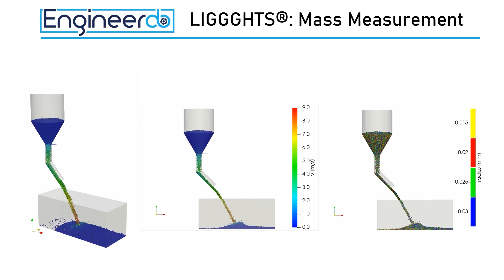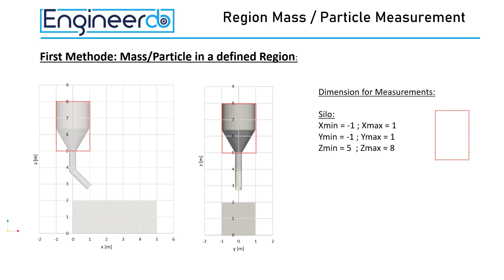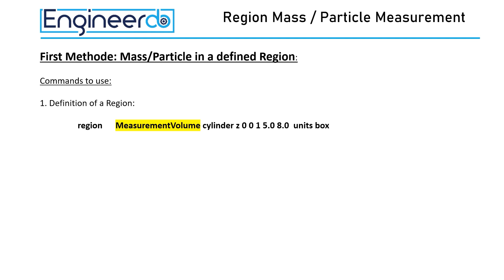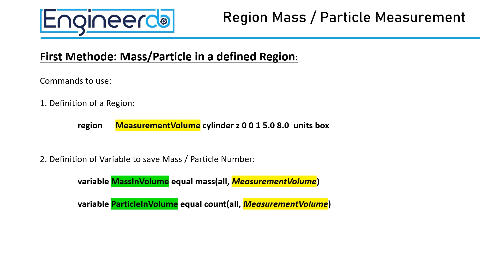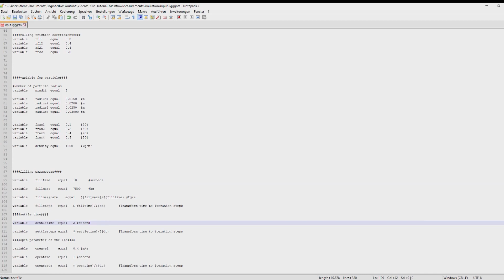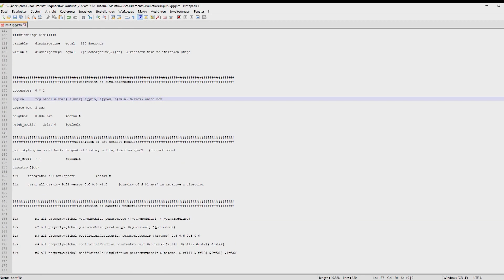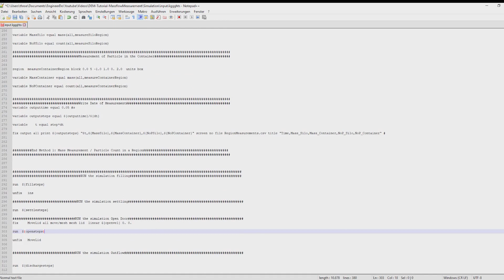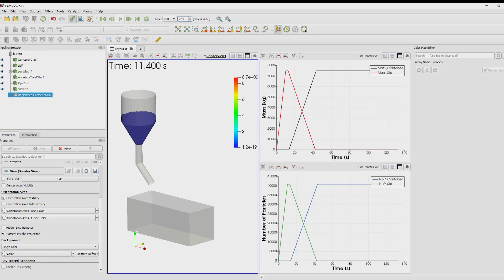DEM Tutorial - LIGGGHTS: Mass Measurement - Part 1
This video show how to measure mass and number of particles in defined regions using liggghts. This is a very common task in analysing constructions in terms of mass flow rate and capacities.

The following parts are contained:

General Example and Problem: 0:41

New Comands Explanation: 2:05

LIGGGHTS Script Explanation: 3:56

Post Processing by Paraview:  7:05

Animation: 9:00